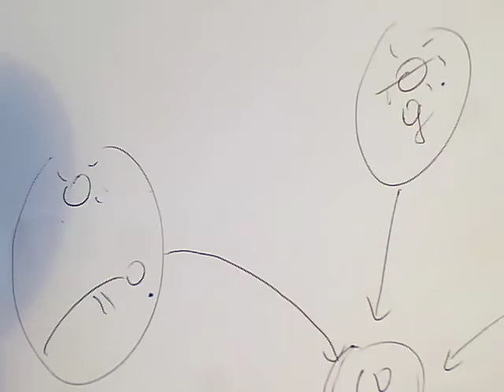06_BILANCIA STRUTTURALE per la crescita personale